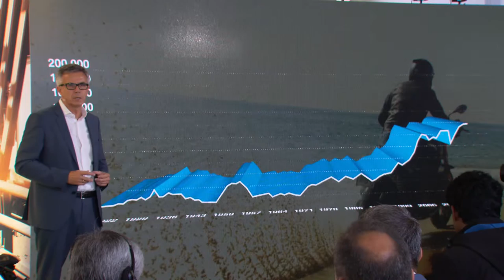BMW Motorrad Press Conference Business Development - Peter Schwarzenbauer | AutoMotoTV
Highlights of the BMW Motorrad Press Conference Business Development - Peter Schwarzenbauer | AutoMotoTV